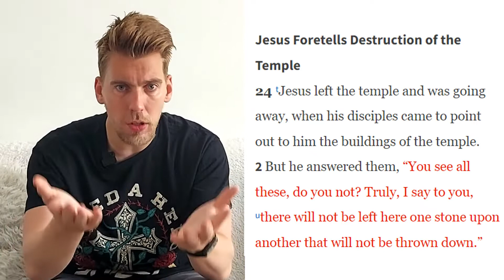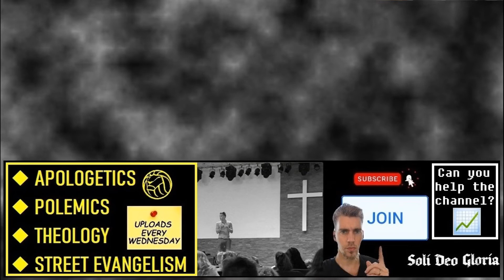EARLY Dating of the Gospel Accounts - Just 2 Reasons in 2 Minutes!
◆ Apologetics ◆ Polemics ◆ Theology ◆ Street Evangelism

🙏 PRAY for this work - and for fellow Christians, especially those that are persecuted...

... "GOD takes NO pleasure in the death of the wicked; but rather that they turn from their ways and live." ... ✝️ (Ezekiel 33;11, OLD TESTAMENT) ✝️

Many skeptics will claim that 4 gospel accounts are written late, but there many external as well as internal evidences that goes against that claim. In this video, I will present 2 internal reasons within 2 minutes, that shows that such objection is not the most logical one - and rather ad hoc.

Why am I not a muslim? ... What about gratuitous evil? ... Divine hiddenness? ... Trinity? ... Atheist objections? ... Bad things in the Old Testament? ... Objections to the New Testament and Jesus' resurrection?

🦁 ABOUT THE CHANNEL:
I hope to serve you all well here on the channel, both Christians and non-Christians, with what mostly is aimed to be topical and concise 5 minute videos related to Apologetics, Polemics, Theology and Street Evangelism - though longer and different videos is not off the table.

🙋‍♂️ ABOUT ME:
Let the content presented speak for itself, and fact-check it with reliable sources.
Regarding sharing my background and credentials etc... Who I really am, is not important...
I am not a YouTuber, I have a very busy offline life working a 50 hrs/week self-employed day-job.
Just consider me a random dude on the internet for all I care.
If the content is good and helpful, to God be the glory!

💬 COMMENTS:
⬬ No heart or reply to your comment, does NOT mean that I'm not grateful for your support.
⬬ Unanswered skeptic comments, does NOT mean it was solid refutation that I can't answer.
⬬ 50 hrs/week day-job, family and video production allows LIMITED time for the comment section.

📈 MONETIZED:
For the first 3 years, I didn't want to monetize the channel for a good handful of reasons. But upon requests from subscribers who wanted to support the channel through YouTube Supers' features, and learning that YouTube indeed promotes monetized videos to a higher degree than non-monitized videos, I decided to activate it.

🎬 FOOTAGE & MUSIC:
■ YouTube.Com